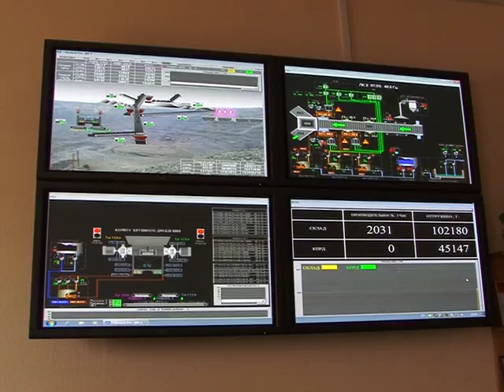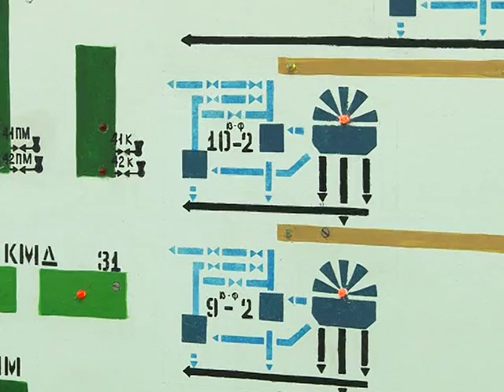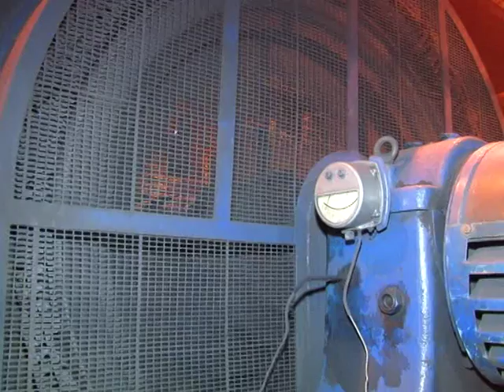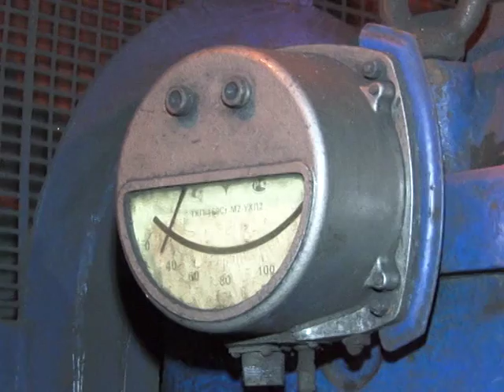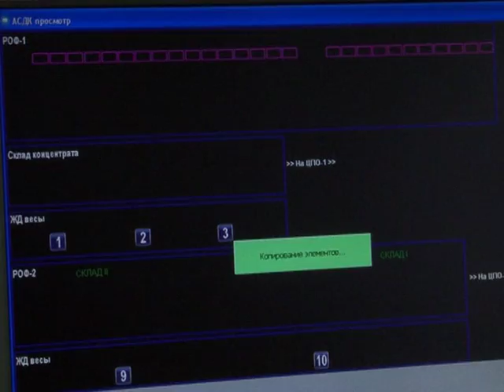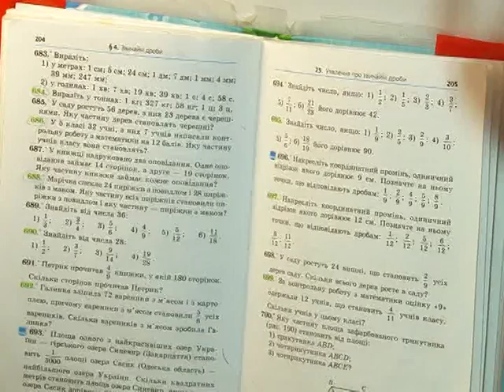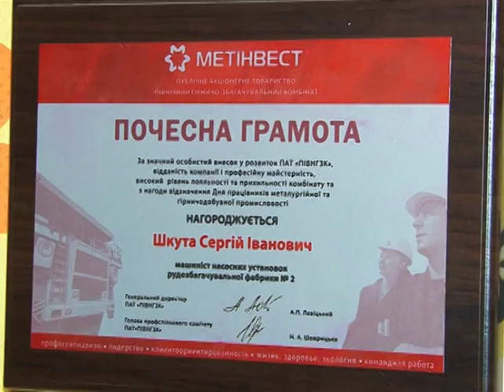"Горняки Кривбасса" Машинист насосных установок (22.01.16)